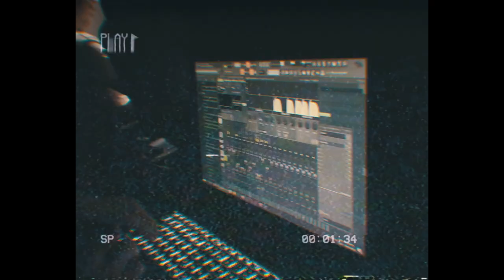RAROTONGA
"RAROTONGA" - A Film by RHEALM

In summer 2020 we flew to Rarontonga.
This film highlights some of the adventures we had...